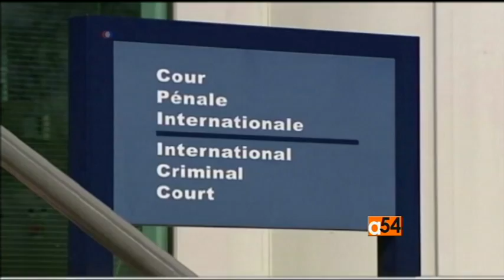Gambian Vice President Interview: Part 1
Since the departure of Gambia's long time ruler Yahya Jammeh, newly elected president Adama Barrow's government has been taking steps to restore the economy, rule of law and political reforms after two decades of one-party rule. Recently, Gambia's vice president visited the United States to thank its partners for the help they provided during her nation’s political impasse. VOA'S Miriam Diallo had the chance to speak with Gambia's Vice President Fatoumata Tambajang.